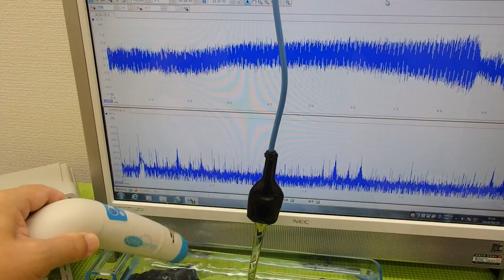表面弾性波を利用した超音波制御技術 ultrasonic-labo